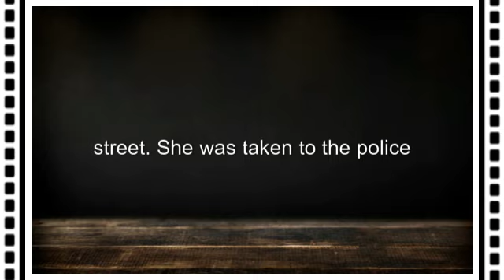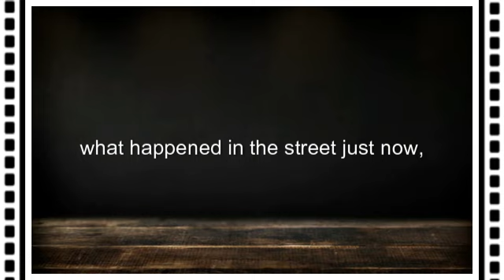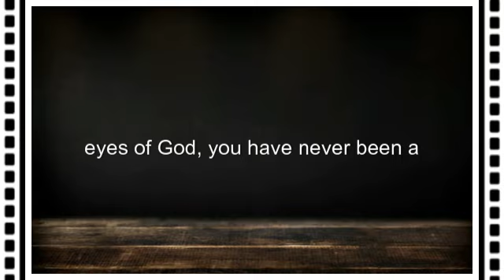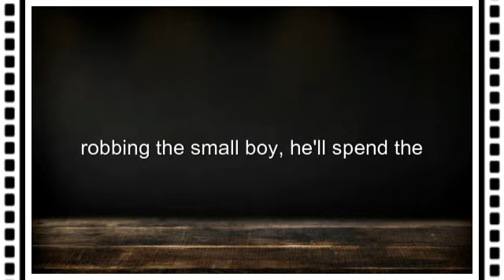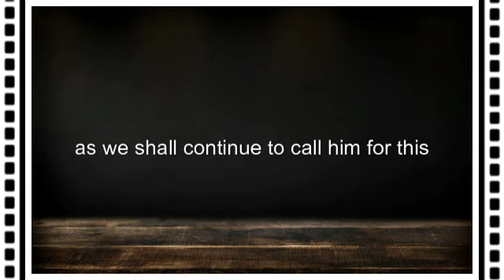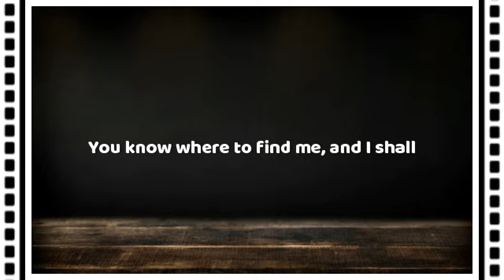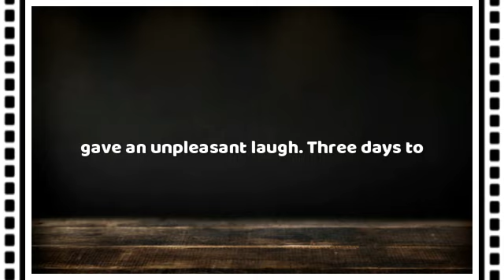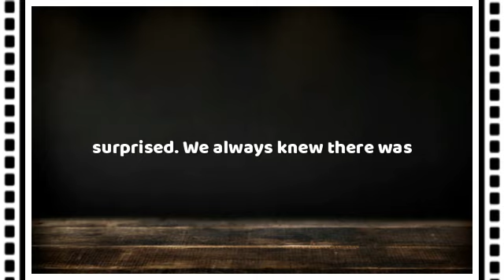Improve your English ⭐ | Very Interesting Story - Advanced Level - Les Miserables - Chapter 03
👉 HIGH-LEVEL ENGLISH LISTENING PRACTICE (Advanced Level)

Whether you're preparing for a proficiency exam, studying abroad,
or just trying to take your listening skills to the next level,
this video will give you the practice and confidence you need to
sharpen your ears and understand English like a pro.

💥👉 Develop Your Conversational Skills
Listening & Speaking Skills | English Conversations
Everyday English Listening and Speaking Practice - Listen and Practice English Conversation.

Welcome to our English learning journey! In this video, we present a carefully selected graded reader story, read slowly and clearly to help you follow along with the captions. This engaging method is designed to enhance your vocabulary and improve your fluency in English. Whether you’re a beginner or looking to brush up on your skills, this story will help you learn new words and build your confidence in reading and speaking.
Your turn: can you use some of the vocabulary and phrases from this programme in a comment? 👇👇👇

LISTEN  AND TRY TO  IMPROVE YOUR VOCABULARY AS WELL AS YOUR SPEAKING FLUENCY.

You must do everyday English conversation practice to improve your English listening and speaking skills. If you want to understand native speakers instantly, you should listen to our English conversation lessons repeatedly.

In this video, you will listen to several talks & everyday English conversation  examples in real life. So you will learn English vocabulary fast and you will improve your speaking.